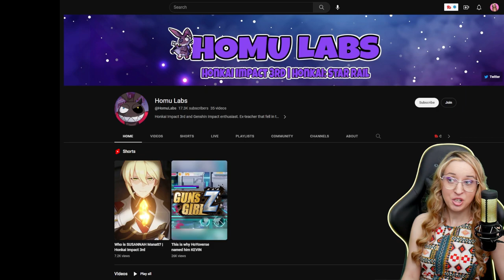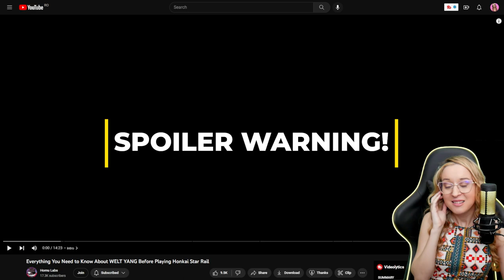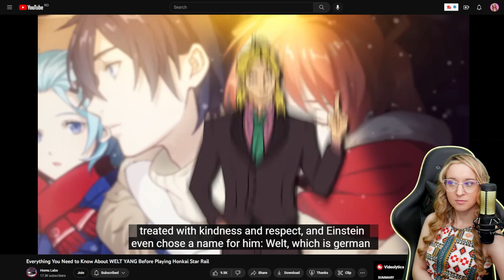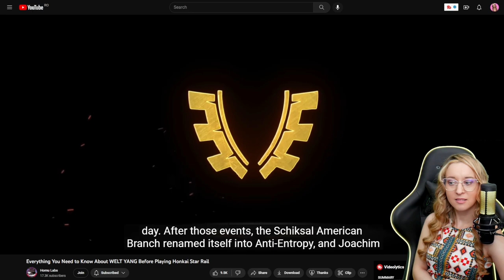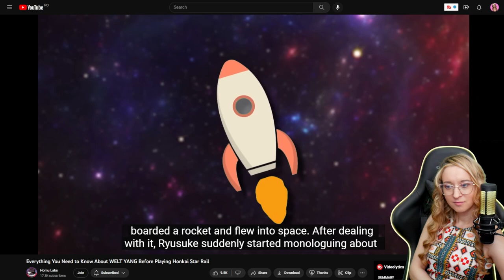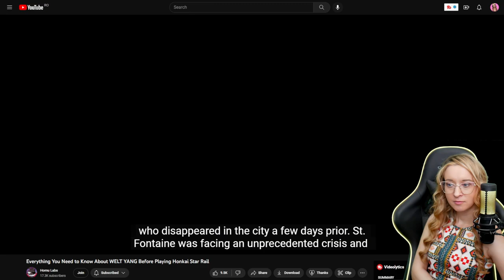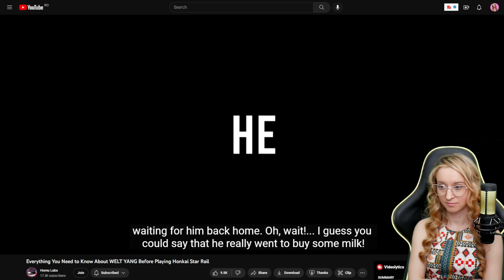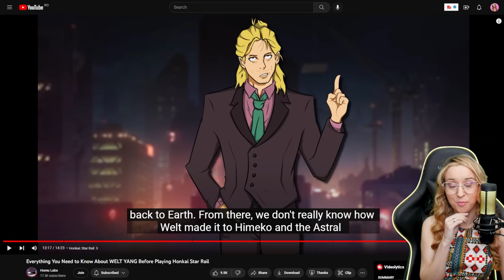IVY REACTS to Everything You Need to Know About WELT YANG Before Playing Honkai Star Rail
I've been a big Welt fan from the start and it's fun to look deeper into his story in the Honkai universe. Per the request of quite a few, I've finally made this video reacting to this deeper dive. What do you think about the connection of Welt and his story through the Honkai series?

⚡️Thanks for helping to support content creators by using our links!   Some links above are affilated and can potentially help benefit the channel when used. ⚡️